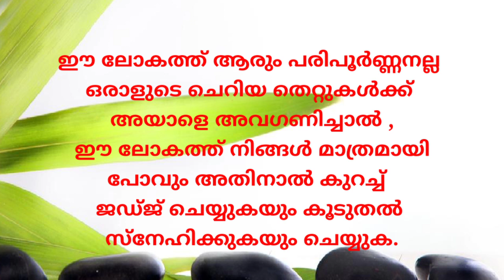ബുദ്ധ വചനങ്ങൾ | Powerful Buddha quotes malayalam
ബുദ്ധ വചനങ്ങൾ